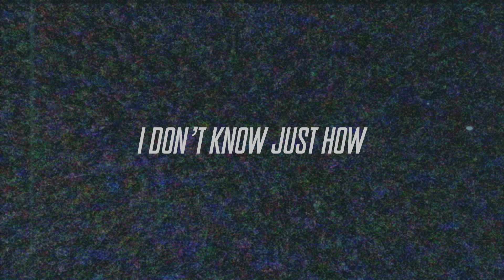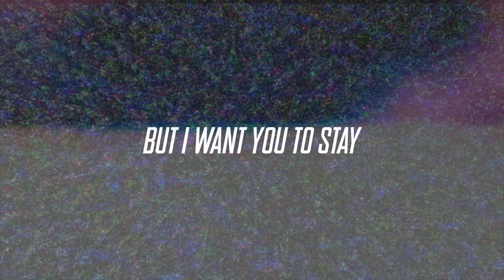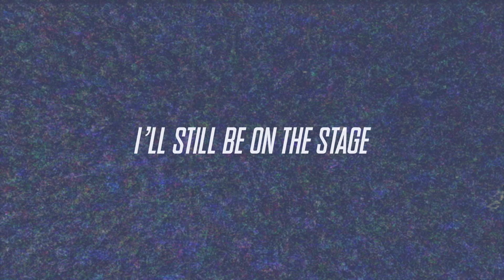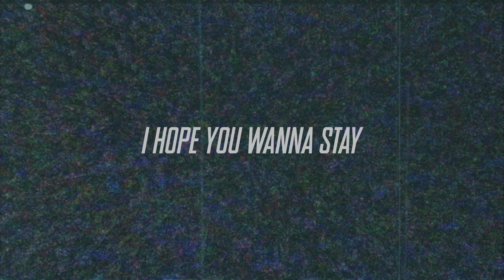Jared Evan - In The Crowd (Lyric Video)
Get "In The Crowd"

Produced by Jared Evan
Additional prod. by !llmind